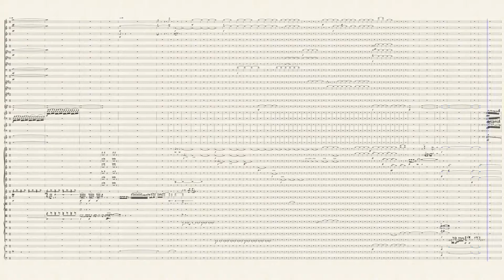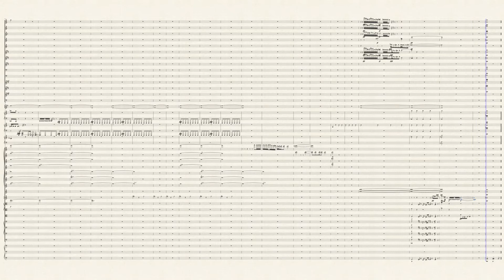DISINTEGRATION 2ND MOV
sYMPHONY'S 2ND MOVEMENT